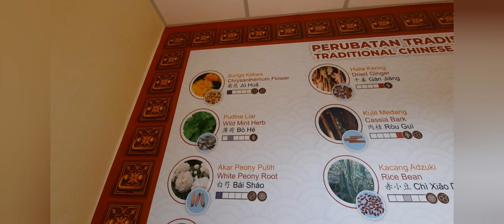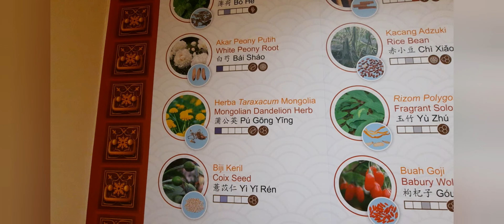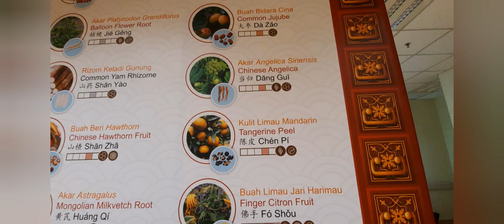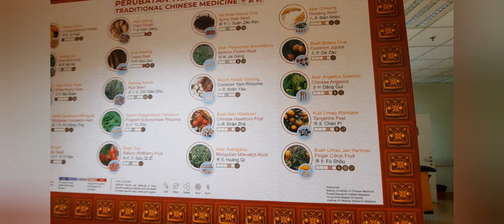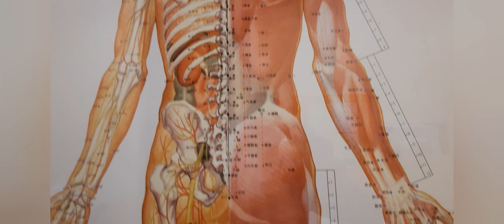Perubatan Tradisional Dan Komplementari (Herba) TCM